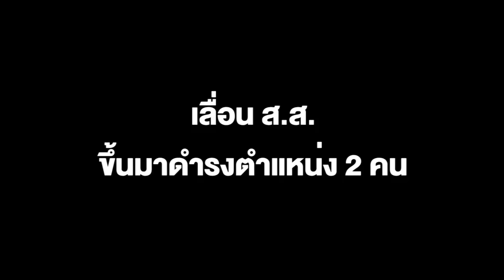ปธ.ชวน แจ้ง ส.ส. ลาออก 5 คน "อนุดิษฐ์ - สงคราม" พร้อมเลื่อน ส.ส. ขึ้นมาดำรงตำแหน่ง 2 คน